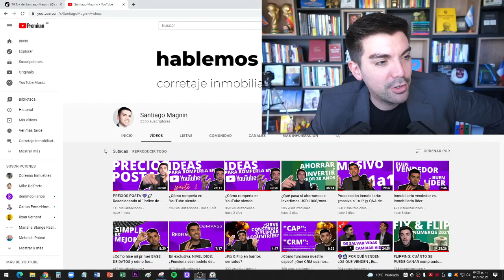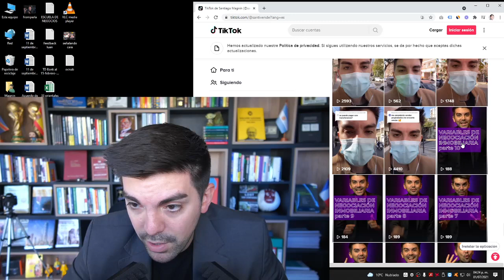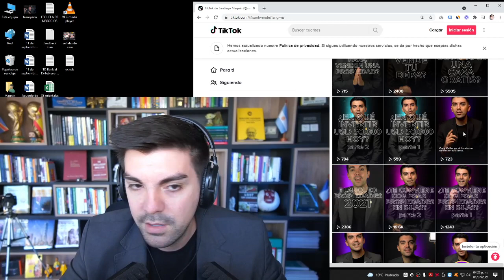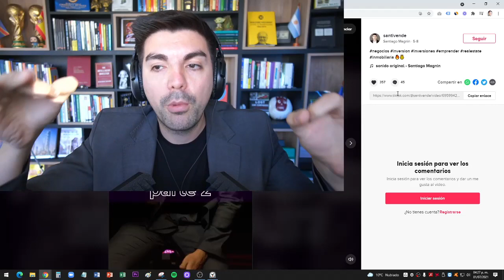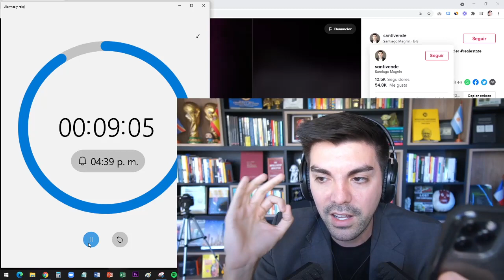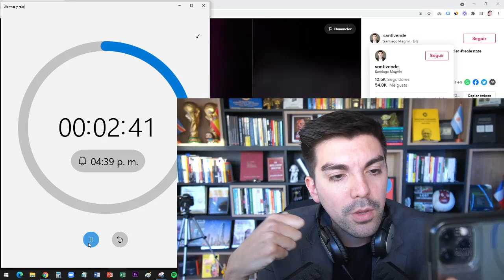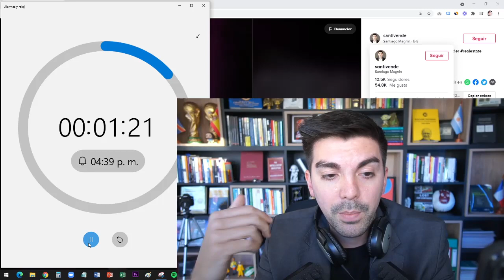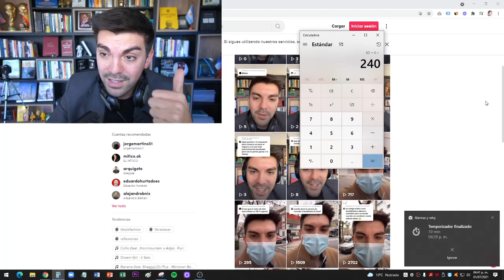Cómo hacer videos inmobiliarios A LO BESTIA para TikTok, Instagram y otras redes sociales 💜🚀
👉 Cómo crear videos inmobiliarios de calidad para atraer más clientes.
👉 ¿Quieres aprender a hacer videos inmobiliarios de calidad para atraer a más clientes? Este video te mostrará cómo crear contenido visualmente atractivo que llame la atención de tus seguidores y potenciales clientes.

👉 Soy el fundador de la red deinmobiliarios.com y nadie está más apasionado por el real estate que yo.
¿Loco? Sí, pero "loco lindo" 😏